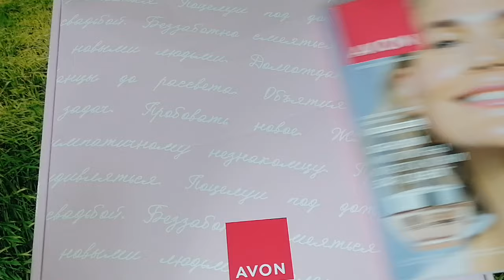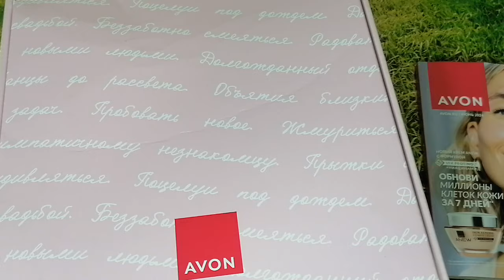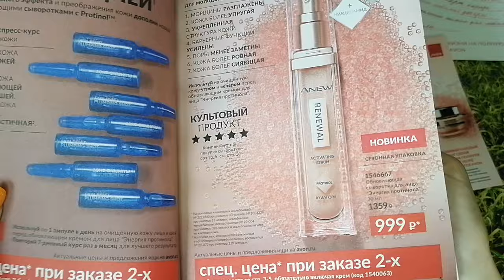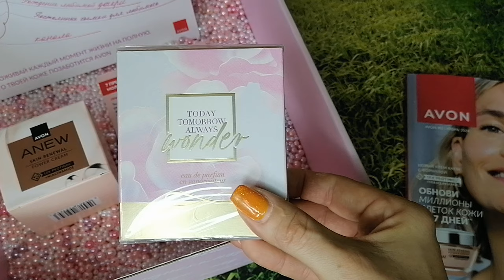Мои запасы ПАРФЮМЕРИИ AVON + Распаковка ПОДАРОЧНОГО БЬЮТИ БОКСА Эйвон с НОВИНКОЙ ❤️ 💞🌷 💯👍